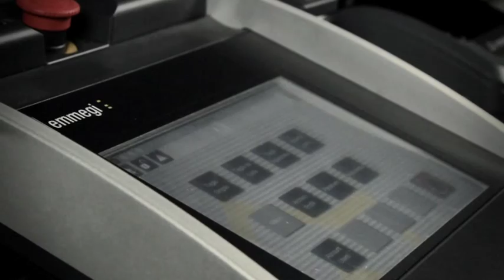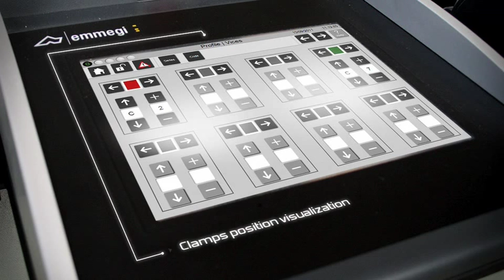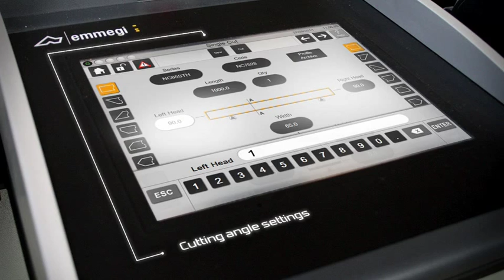Troncatrice doppiatesta a 5 assi controllati | Double-head cutting-off machine | Precision T2-R2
Troncatrice doppiatesta a 5 assi controllati per alluminio, PVC e leghe leggere, con movimento automatico della testa mobile e gestione elettronica di tutte le angolazioni da 45° (interni) a 15° (esterni) con una precisione, all’interno di ogni grado, di 280 posizioni. La versione HS High Speed prevede un asse X a velocità superiore e tutte le protezioni necessarie alle lavorazioni automatiche anche non presidiate, per ottenere la massima produttività. Lama da 550 mm. Disponibile con taglio utile di 5 m o 6 m di lunghezza.

Double-head cutting-off machine with 5 controlled axes for aluminium, PVC and light alloys with automatic movement of the mobile head and electronic management of all 45° (internal) to 15° (external) angles, with a precision, within each degree, of 280 positions. The HS High Speed version envisions an X axis with higher speed and all necessary protections for the automatic work, even unattended, in order to obtain maximum production. 550mmblade Available with a useful cut of 5 m or 6 m in length.

Tronzadora de doble cabezal de 5 ejes controlados para aluminio, PVC y aleaciones ligeras, con movimiento automático del cabezal móvil y gestión electrónica de todos los ángulos de 45º (internos) a 15º (externos) con una precisión, dentro de cada grado, de 280 posiciones. La versión HS High Speed prevé un eje X a velocidad superior y todas las protecciones necesarias para trabajos automáticos que tampoco tienen control, para obtener la máxima productividad. Disco de 550 mm. Disponible con corte útil de 5 m o 6 m de longitud.